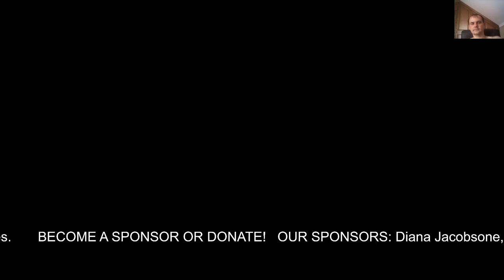🔴 Live: Anadolu Efes vs Petkim Spor | Live Play By Play Scoreboard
Türkiye Sigorta Basketbol Süper Ligi (Basketbol Super Ligi) 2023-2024
Turk Telekom
Fenerbahce
Anadolu Efes
Pinar Karsiyaka
Bursaspor
Darussafaka
Tofas
Galatasaray
Bahcesehir Kol.
Buyukcekmece
Manisa
Petkim Spor
Merkezefendi
Besiktas
Çağdaş Bodrum Spor
Samsunspor